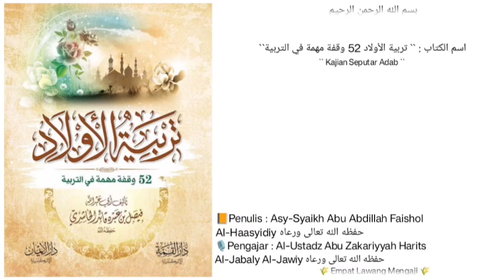Tarbiyatul Awlaad | 12 | Larangan untuk Anak-anak bercukur rambut model Qoza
🔴 Audio Kajian kitab:
Tarbiyatul Aulad
"Pendidikan Anak sesuai Al-Qur'an dan As-Sunnah"
( Karya Asy-Syaikh Abu Abdillah Faishol Alhaasyidiy  حفظه الله تعالى )

• Larangan untuk Anak-anak bercukur rambut model Qoza
- Seperti apa itu cukuran Qoza
- Tasyabuh dengan orang-orang kafir

Di Masjid As-Sunnah Balong Sukoharjo Ngaglik Sleman Yogyakarta | 18 Jumadil Akhir 1445 H / 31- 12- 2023

🎙 Pemateri:
Al Ustadz Abu Zakariya Harits Al-Jabaliy حفظه الله
( Pengasuh Ma'had Daruttaqwa Yogyakarta )